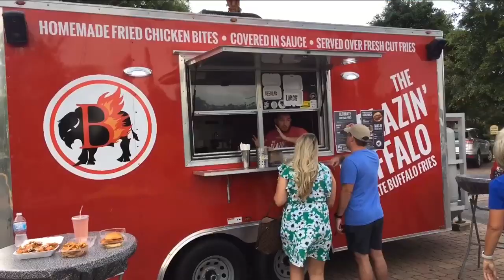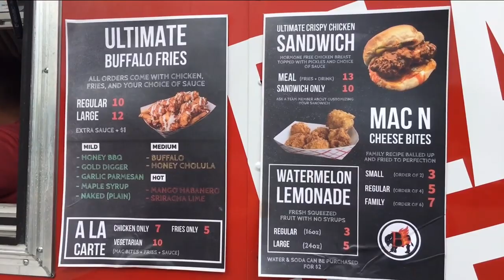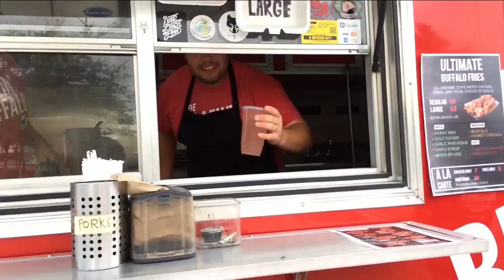The Blazin' Buffalo food truck | River City Live